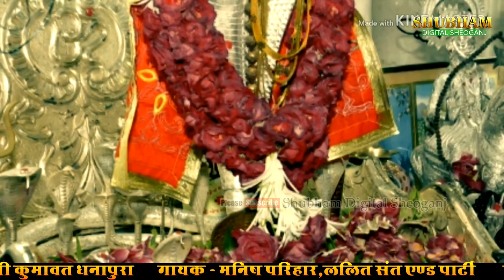मनीष परिहार ने एक साथ बुलाया माताजी खेतलाजी गोगाजी को // Manish Parihar // DHANAPURA LIVE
Shubham Digital
         Sheoganj
Mo.9649435886

⇨Song             :
⇨Singer           :
⇨Camera        :  Kailash Prajapat,Paras Mali,Chhagan Prajapat

⇨Editor            : Kailash Prajapat
⇨Category      : Devotional
⇨Track Genre : Bhakti Song
⇨Director        : Kailash Prajapat
⇨Producer      : Shubham Digital

                                       SHUBHAM DIGITAL
                                                Sheoganj
                              Mo.9649435886 KAILASH PRAJAPAT